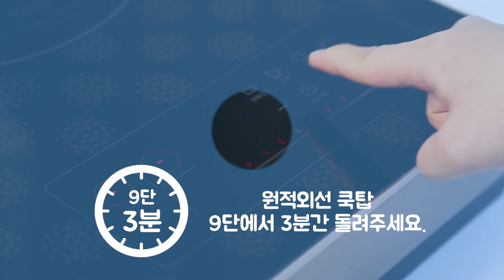[타파웨어 레시피] 행운을 부르는~ 잣가루 단호박튀김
레인보우 프리미엄 21cm 2.7L

· 단호박 1/6개, 달걀 흰자 1개, 찹쌀가루·전분가루 1큰술씩, 소금 약간, 유채유 1컵
· 잣가루 옷 – 꿀 1큰술, 잣 2큰술

▶ 레시피
1. 단호박은 껍질 벗겨 반달모양으로 얇게 자르고, 달걀 흰자는 스피디 쉐프에 넣고 머랭을 만들어 볼에 단호박, 머랭을 넣고 흔들어 주세요.
2. 1에 찹쌀가루와 전분가루를 넣고 흔들어 반죽 옷을 입힌 후, 레인보우 쿠커에 유채유와 단호박을 넣어준 후 원적외선 쿡탑 9단에서 3분, 뒤집어서 3분간 튀겨주세요.
3. 기름을 따라내고 원적외선 쿡탑 9단에서 꿀을 넣어 끓으면, 단호박 튀김을 넣고 버무려 주세요.
4. 볼에 터보 차퍼에 다진 잣과 3을 넣고, 흔들어서 잣가루를 묻혀주면 완성!